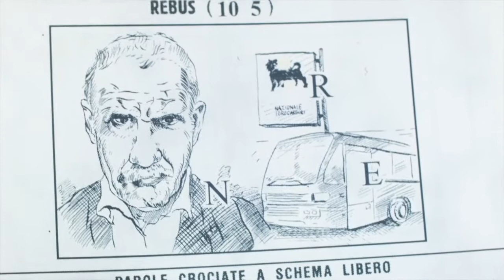Maracas - Paolo Conte (Trailer)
tratto da “Snob”, l’album di Paolo Conte che puoi acquistare o ascoltare in streaming direttamente da qui

Brano prodotto da Rita Allevato per Platinum s.r.l.